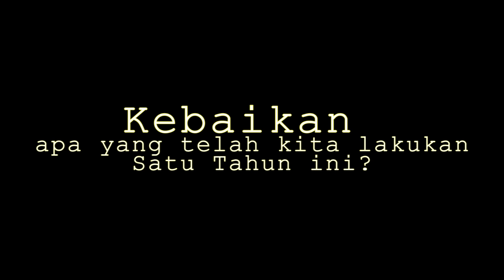2018 - Kebaikan Apa Yang Telah Kita Lakukan 1 Tahun Ini?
Video By: Al-Hasyimiyah

Multimedia PP Nurul Jadid
NJ Picture
Al-Hasyimiyah